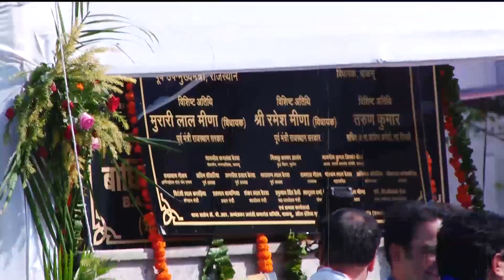Chaksu में बाबा साहेब के मूर्ति अनावरण कार्यक्रम में जुटा पायलट खेमा, गहलोत को चौंकाया ?